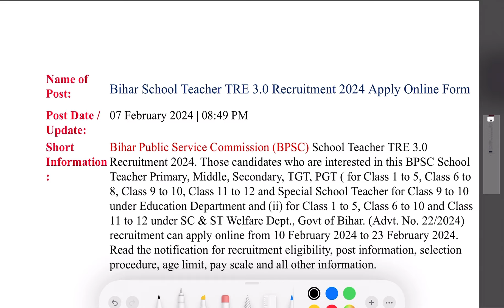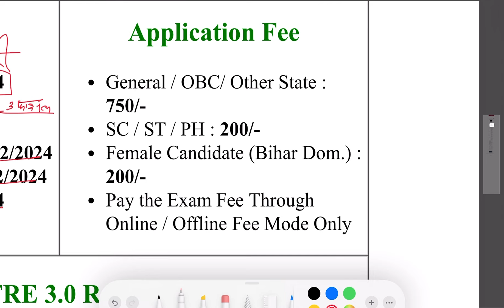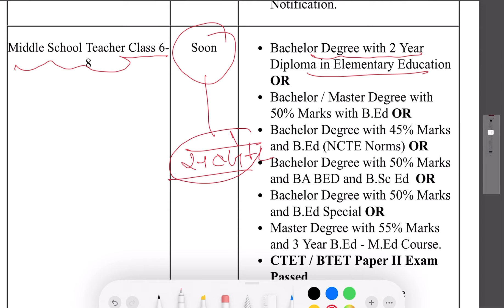BPSC TRE 3.0 breaking news प्राथमिक के पद भी शामिल अपडेट हो गया सब्जेक्ट कॉम्बिनेशन देखें